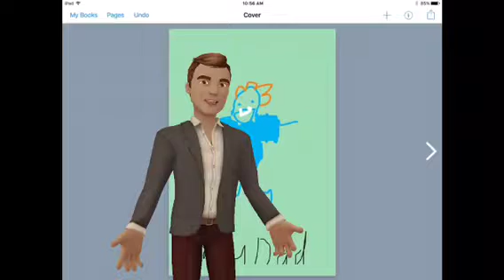1F Father's Day Rocket